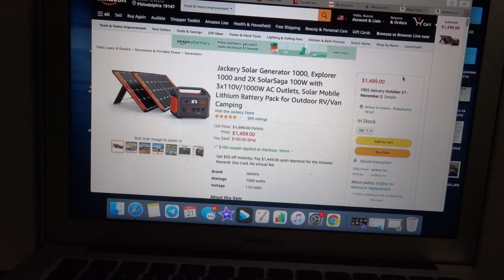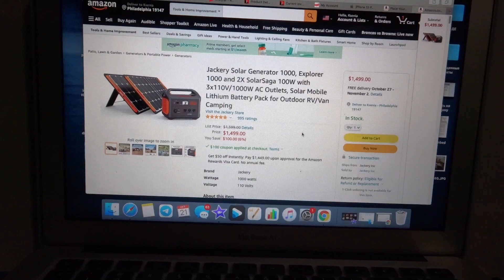VLOG: МОЙ ПИРОГ И СОБАКА! 15.12.21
Вафельный пирог/кекс (???) получился очень вкусным! Точно буду делать его еще! Сегодня ко мне привели моего любимого пирожочка - собачку Паппи! Сдуваю листья с заднего дворика!